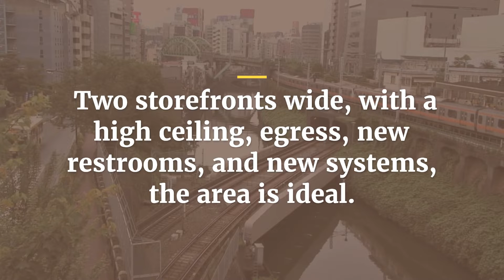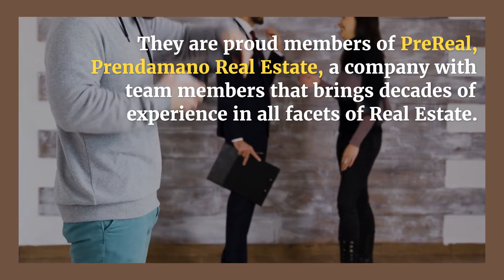Why 1975 Victory Boulevard is a Great Choice? | PreReal | Daily Blogs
What makes this Staten Island commercial space so perfect for your business?

Check out some of our other videos and listings:
PreReal Podcast